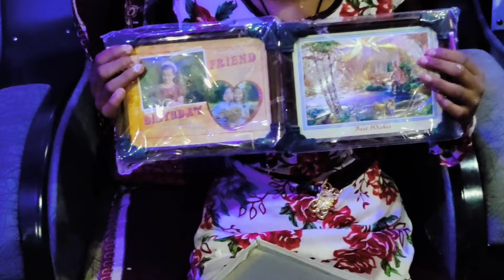गुंजन को दिया उसके Birthday में भाभी और मैंने surprise गुंजन हो गई खुश😅❤️||pahadi lifestyle vlogs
your queries÷
pahadi lifestyle vlogs
pahadi lifestyle
pahadi life
pahadi vlogs
uttrakhandi vlogger
uttrakhand vlogs
uttrakhand lifestyle
uttrakhand life
kumaoni vlogs
garhwali vlogs
uttrakhand
pahad
jai dev bhumi uttrakhand
daily vlogs
lifestyle vlogs
birthday vlog